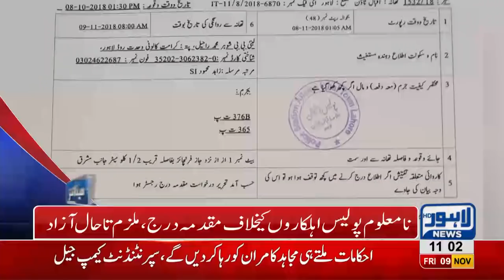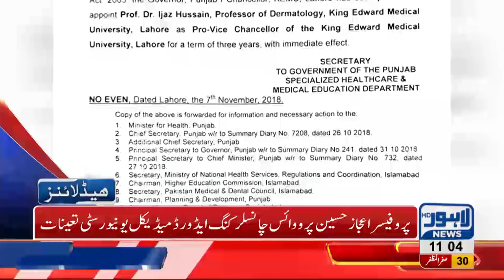11 AM Headlines Lahore News HD – 9th November 2018